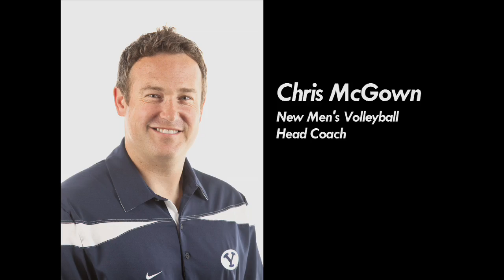2010-11 BYU Sports Season Review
BYUtv's Jarom Jordan reviews the BYU Sports season from August 2010-July 2011.